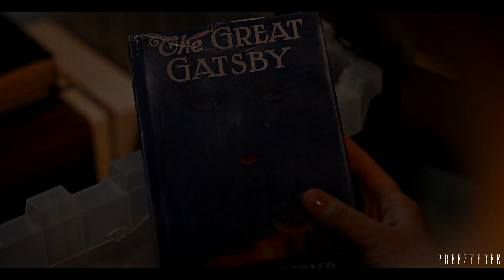hardin + tessa | killing me to love you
WATCH IN HD + WEAR HEADPHONES

I am SO SORRY this video took me forever to make. My mental state was pretty bad these past few weeks and it was affecting the things I love to do, editing being one of them.
I went through hell rendering this, I think my PC is about ready to bite the dust cause I had to restart it four times and it took me six different tries to get SVP to work.
All in all, this video will go down as one of my biggest nightmares. Which is sad cause this project was something I had planned and was looking forward to for months. I'm still happy with the results though and hope it's good enough for you guys.

After We Fell was hands down the best out of all three films. I'm so pleased that After Ever Happy will have the same vibe as it. Hard to believe we only have one more movie left.
Hero and Josephine did a phenomenal job as always and their chemistry is still top tier.

I can't say when my next Hessa edit will be, I have other projects I really wanna finish first but hopefully I'll have something new up involving them within the next two months.

Also a HUGE shoutout to my friend Fizz. I'm dedicating this to her in honor of her birthday. She doesn't know it but she's actually what motivated me to finish this video.

» Movies: After / After We Collided / After We Fell
» Couple: Hardin Scott & Tessa Young
» For: Fizz (HBD)
» Program: Sony Vegas Pro 16